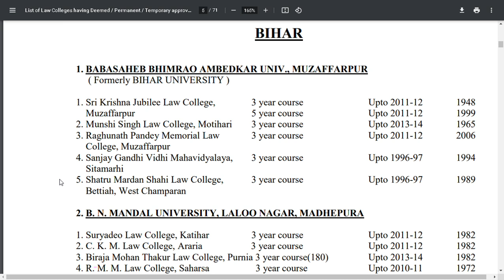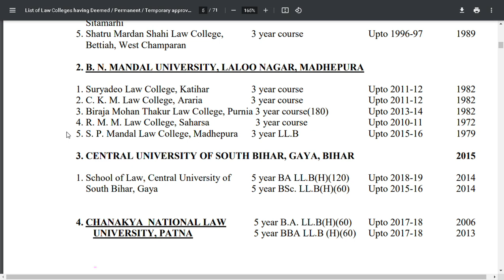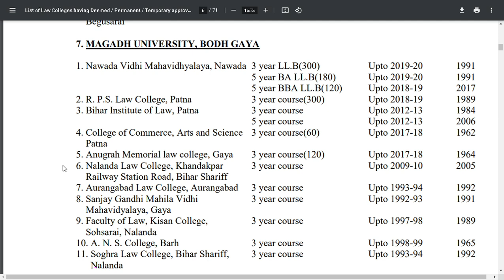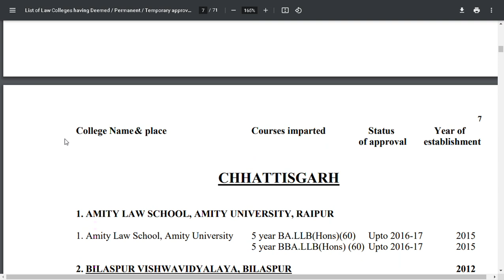List of Top 36 Law Colleges in Bihar | 3 yrs and 5 yrs LLB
BABASAHEB BHIMRAO AMBEDKAR UNIV., MUZAFFARPUR (Formerly BIHAR UNIVERSITY)
Sri Krishna Jubilee Law College, Muzaffarpur

Munshi Singh Law College, Motihari

Raghunath Pandey Memorial Law College, Muzaffarpur

Sanjay Gandhi Vidhi Mahavidyalaya, Sitamarhi

Shatru Mardan Shahi Law College, Bettiah, West Champaran

B. N. MANDAL UNIVERSITY, LALOO NAGAR, MADHEPURA

Suryadeo Law College, Katihar

C. K. M. Law College, Araria

Biraja Mohan Thakur Law College, Purnia

R. M. M. Law College, Saharsa

S. P. Mandal Law College, Madhepura

CENTRAL UNIVERSITY OF SOUTH BIHAR, GAYA, BIHAR

School of Law, Central University of South Bihar, Gaya

CHANAKYA NATIONAL LAW UNIVERSITY, PATNA

JAI PRAKASH UNIVERSITY, CHHAPRA

Ganga Singh Law College, Chhapra

Siwan School of Law, Siwan, Bihar

L. N. MITHILA UNIVERSITY, DARBHANGA

C. M. Law College, Darbhanga

Videh Law College, Madhubani

Samastipur Law College, Samastipur

Ram Kumari Ayodhya Law College, Begusarai

MAGADH UNIVERSITY, BODH GAYA

Nawada Vidhi Mahavidhyalaya, Nawada

R. P. S. Law College, Patna

Bihar Institute of Law, Patna

College of Commerce, Arts and Science, Patna

Anugrah Memorial Law College, Gaya

Patna Law College, Patna

TILKA MANJHI BHAGALPUR UNIVERSITY, BHAGALPUR (Formerly BHAGALPUR UNIVERSITY)

T.N.B. Law College, Bhagalpur

Mahadev Singh Law College, Bhagalpur

Biswanath Singh Institute of Legal Studies, Munger

Ram Deo Singh Law College, Munger

VEER KUNWAR SINGH UNIVERSITY, ARRAH

Maharaja College, Arrah

Shri Karpoori Thakur Vidhi Mahavidyalaya, Buxer

Rohtas Mahavidyalaya, Sasaram

Maharaja College, Arrah

Rohtas Mahavidyalaya, Sasaram

BIHAR AGRICULTURAL UNIVERSITY, SABOUR

College of Agriculture, Sabour

College of Veterinary Sciences, Patna

BIHAR NATIONAL COLLEGE, PATNA

Bihar National Law College, Patna

BIHAR YOGA BHARATI, MUNGER

DR. C. V. RAMAN UNIVERSITY, VAISHALI

DR. RAJENDRA PRASAD CENTRAL AGRICULTURAL UNIVERSITY, PUSA

Bihar Agricultural College, Pusa

INDIRA GANDHI INSTITUTE OF MEDICAL SCIENCES, PATNA

NATIONAL INSTITUTE OF TECHNOLOGY, PATNA

NIT Patna

RAJENDRA AGRICULTURAL UNIVERSITY, SAMASTIPUR

Bihar College of Pharmacy, Samastipur

RAJENDRA MEMORIAL RESEARCH INSTITUTE OF MEDICAL SCIENCES, PATNA

SRI KRISHNA MEDICAL COLLEGE, MUZAFFARPUR

NATIONAL INSTITUTE OF FASHION TECHNOLOGY, PATNA

NIFT Patna

BIHAR INSTITUTE OF LAW, VAISHALI

BIHAR INSTITUTE OF NURSING AND PARAMEDICAL, VAISHALI

BIHAR INSTITUTE OF TECHNOLOGY, VAISHALI

BIHAR INDUSTRIAL TRAINING INSTITUTE, VAISHALI